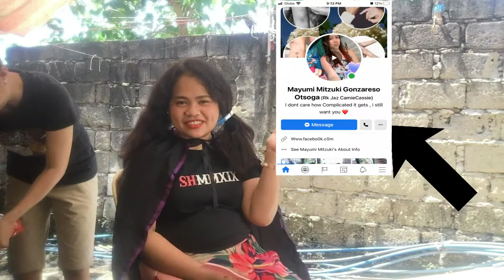Hair Rebonding Step by Step Process By GE&JENTV VLOG 21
TITLE:Hair Rebonding Step  by Step Process By GE&JENTV
❤️Hope you guys like it and thanks for all your love and support! ❤️